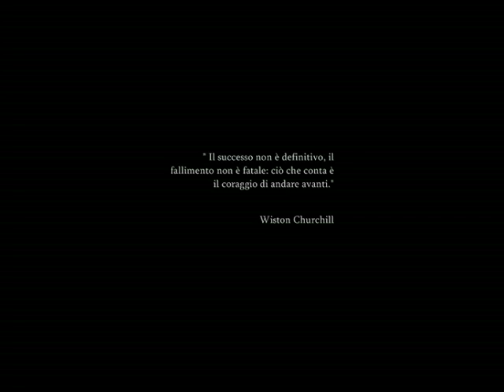La battaglia di Apuania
Corto di guerra a costo zero (anzi, a voler proprio mettere i puntini sulle i, è costato 13 euro)
Da un'idea di Manuel De Luca e Davide Carboni, Regia di Michael Musto e Manuel De Luca, Montaggio di Manuel De Luca.
Interpreti: Davide Carboni, Manuel De Luca, Lorenzo Ciaruffoli, Alessandro Bellazecca, Michael Musto.
Aiuto: Matteo De Luca